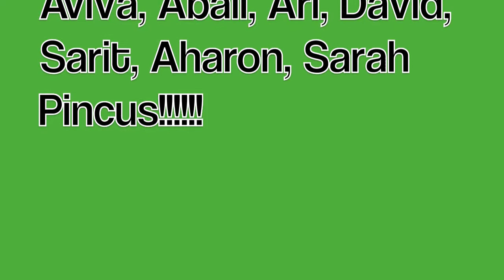Singing Is Better Than Speaking Part 2 2012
Purim Shpeil 2012
Songs:
1. My Life Be Like - Gritz
2. Listen - Beyonce
3. What Makes You Beautiful - One Direction
4. Blackout - Breathe Caroline
5. Miserable At Best - Mayday Parade
6. Friday - Rebecca Black
7. Teach Me How To Dougie - California Swag District
8. Lip Gloss - Lil Mama
9. All Of The Lights - Kanye West, John Legend, Rihanna
10. We Are Young - Fun.
11. One That Got Away - Katy Perry
12. Like A Dude -  Jessie J
13. You Found Me - The Fray
14. I Was Here - Beyonce
15. Hide and Seek - Imogen Heap
16. You Found Me - The Fray
17. Mama Knows Best - Jessie J